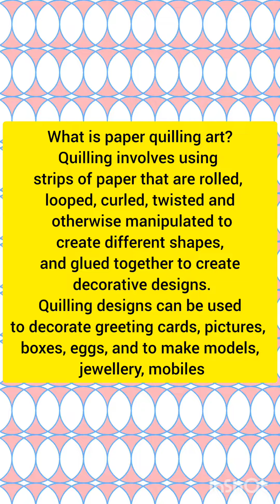Paper craft#Quilling#Art#Craft#Hobby craft#Crafty class for kids